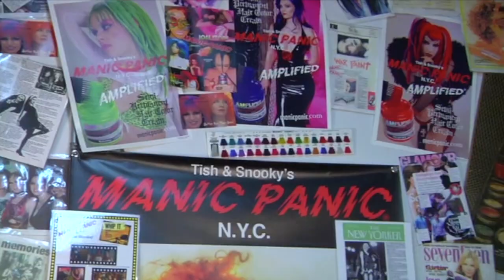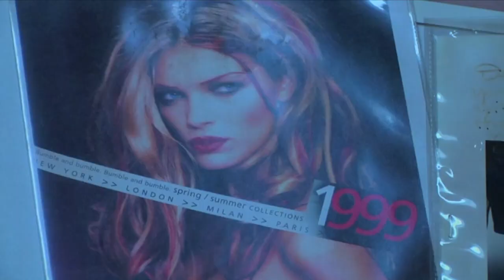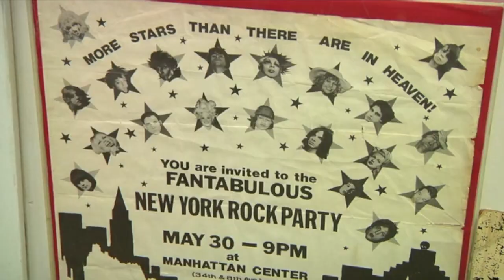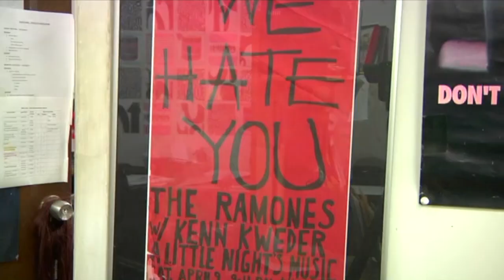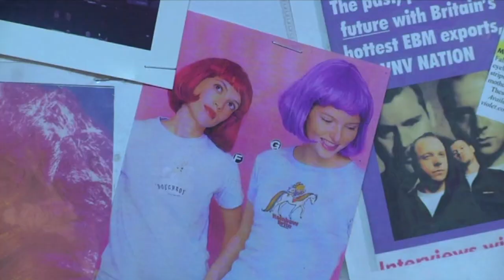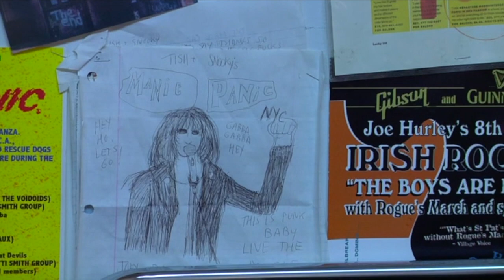Manic Panic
Cosmetics company known for its wild colors.